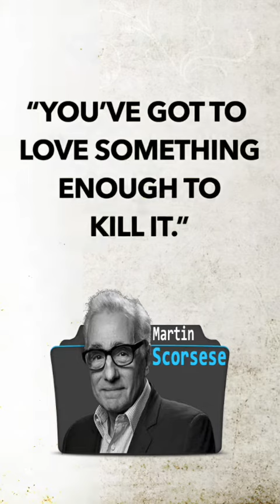Quotes about Martin Scorsese